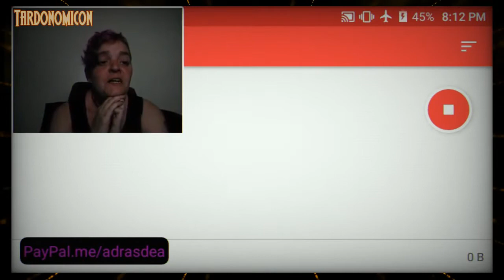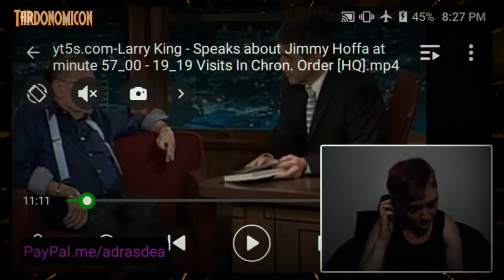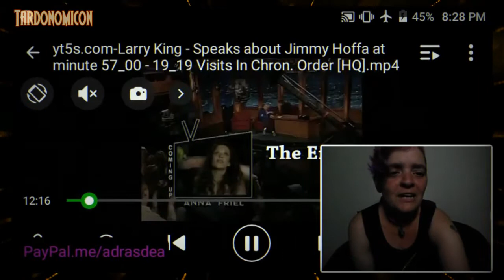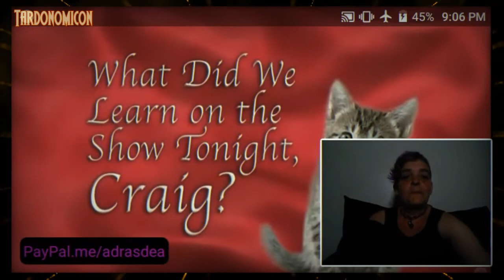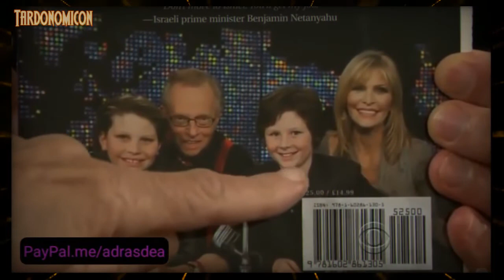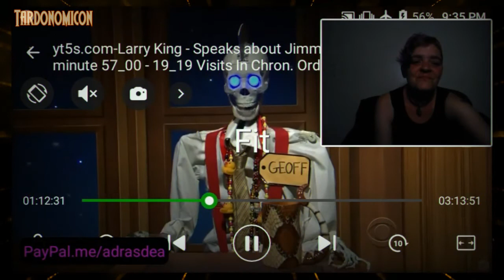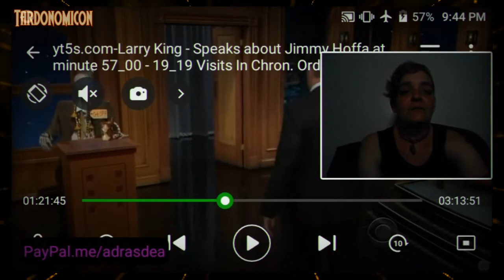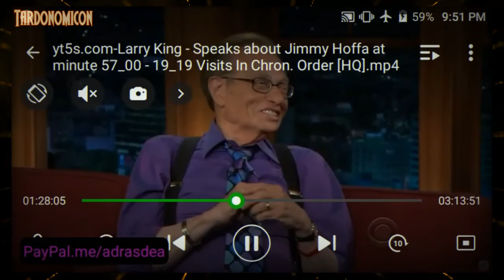2022 01 29 6 Larry King on craig